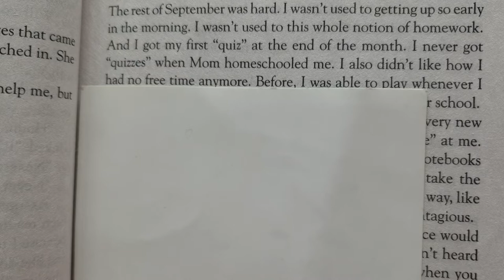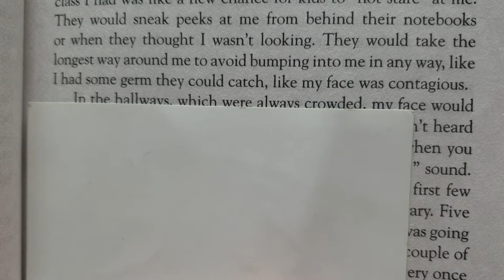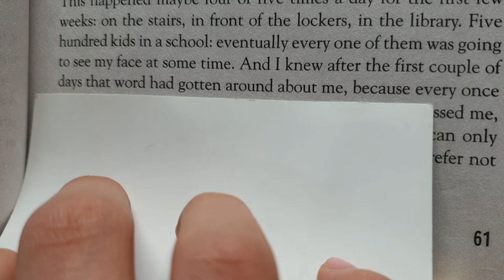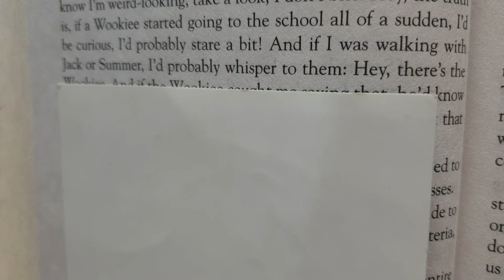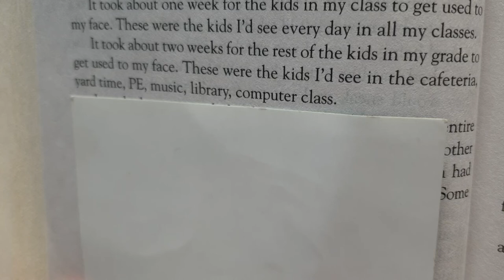Wonder_Wake me up when September ends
Wonder
원더

written by R.J.Palacio
알제이 팔라시오